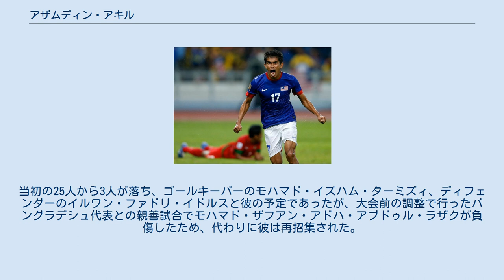アザムディン・アキル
ジョホール・ダルル・タクジムFCの選手
モハマド・アザムディン・ビン・モハマド・アキル（マレー語: Mohammad Azamuddin bin Mohammad Akil、1985年4月16日 - ）は、マレーシアのサッカー選手。
マレーシア代表。
ポジションはMFあるいはFW。
 パハン州クアラ・リピスのレロンという村で生まれ、幼い頃からサッカーを始めた。
当時からアレックスの名前でチームメイトから呼ばれており、2003年、19歳の時にパハンFAのプレジデンツカップチームでフォワードとしてユースカップに出場した。
 2005年にシャーザン・ムダFCで20歳にしてプロサッカー選手デビュー。
献身的な姿勢が掴み取った初のプロ契約であった。
その後2008年にUPBマイチームFCに移籍。
しかしこのクラブでの在籍は、チーム自体が経済的事由によって2010年にリーグから撤退したため、長くはなかった。
解散時にフロント側が選手をかつて所属したクラブへと送り込む手助けをしていた。
 これによって2010年にパハンFAに移籍。
このクラブにはベテランのフォワードであるアジズル・カマルディンとコンビを組んだ。
2010年から2011年にかけてはストライカーとして起用されたものの、ハムストリングの怪我に苦しみ、欠場する事もあった。
怪我から復帰した後、チームはマレーシア・スーパーリーグからの降格が決まった。
なお、2011年のマレーシアカップ中にはケランタンFAにレンタル移籍し、6得点をあげた。
 2012シーズンはクラブの得点王になり、スーパーリーグへの復帰に貢献した。
その後も2013年11月3日にマレーシアカップでケランタンFAを倒して21年ぶりに優勝した。
そしてマレーシアカップ最優秀選手にノミネートされた。
 2016年にはジョホール・ダルル・タクジムFCに移籍した。
 2017年、セランゴールFAに1年契約で移籍した。
 2012年3月24日のパハンFA対サラワクFAの親善試合で代表のスカウトと接触、なお当時クラブはマレーシア・プレミアリーグに所属しており、彼は26歳であった。
 2012年4月28日のスリランカ代表戦で代表初出場、この試合で代表初得点も記録した。
その後、6月8日のシンガポール代表との親善試合でも得点した。
 2012年7月30日にはマレーシアリーグXIに選抜され、マンチェスター・シティFCから唯一の得点を奪ったものの、3-1で敗北した。
 2012年11月25日にはラヤゴパル・クリシュナサミ監督が2012 AFFスズキカップに挑む22人を発表した。
当初の25人から3人が落ち、ゴールキーパーのモハマド・イズハム・ターミズィ、ディフェンダーのイルワン・ファドリ・イドルスと彼の予定であったが、大会前の調整で行ったバングラデシュ代表との親善試合でモハマド・ザフアン・アドハ・アブドゥル・ラザクが負傷したため、代わりに彼は再招集された。